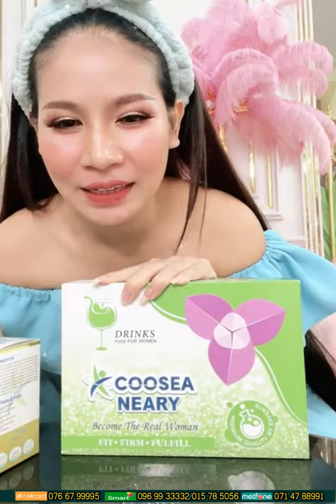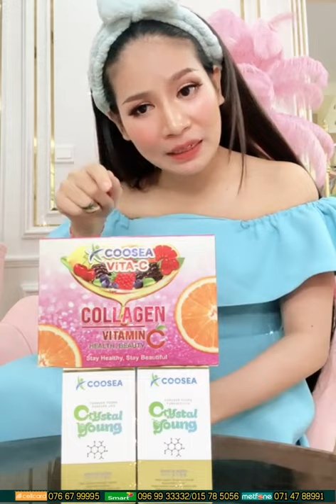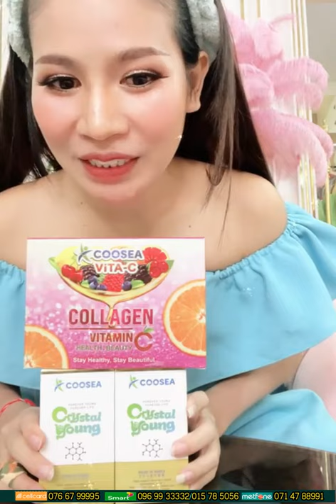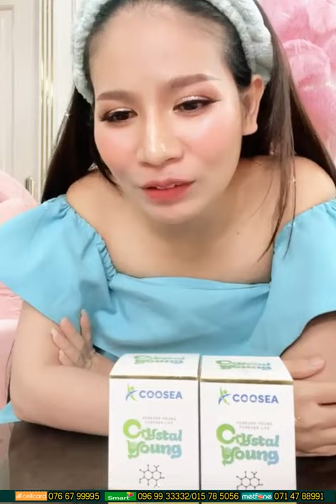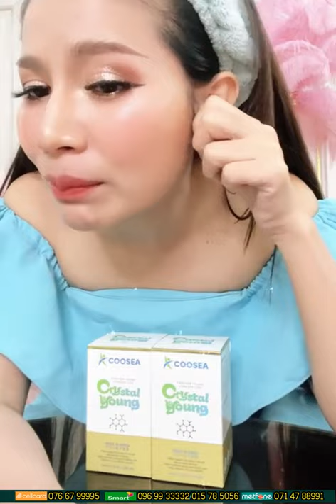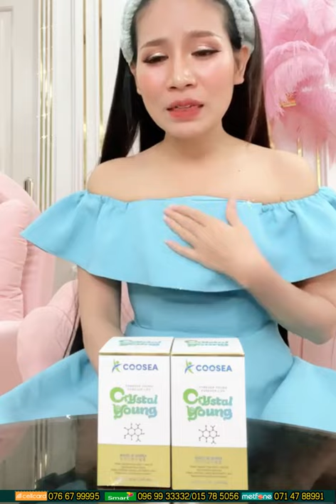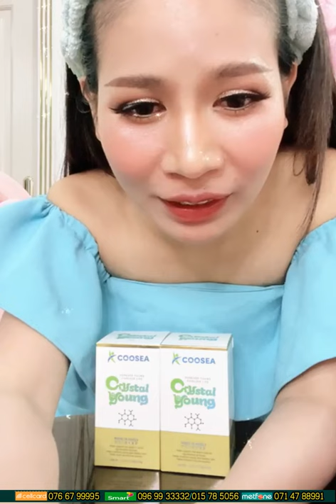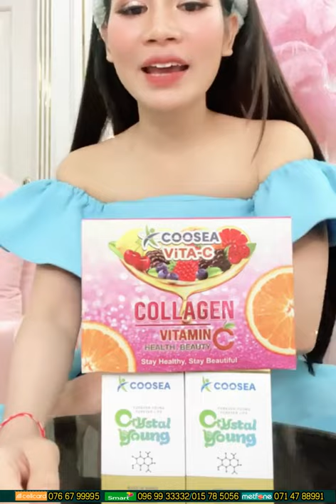Crystal Young-ក្មេងជាងវ័យ | Ah Nita សម្រស់ធម្មជាតិ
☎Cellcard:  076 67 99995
☎Metfone:   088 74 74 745
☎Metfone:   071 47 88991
ឃូសុី យ៉ាំង មានគុណប្រយោជន៍ដូចជា:
❤️ ធ្វើអោយស្បែកមានសំណើម
❤️ កាត់បន្ថយភាពជ្រីវជ្រួញលើស្បែក និងមុខ
❤️ ការ់បន្ថយបញ្ហាមុខក្រហម
❤️ កាត់បន្ថយមុនលើផ្ទៃមុខ
❤️ កាត់បន្ថយស្នាមជាំលើផ្ទៃមុខ
❤️ ដោះស្រាយបញ្ហារោគស្ត្រី
❤️ កាត់បន្ថយការឈឺចាប់ពេលមករដូវ
❤️ បន្តឹងស្បែក ដើមទ្រូង និងស្បូន
❤️ ជំនួយកំលាំង
❤️ ជំនួយភ្នែក
❤️ ជំនួយបេះដូង
❤️ ជំនួយអរម៉ូនបុរសអោយល្អប្រសើរ (សម្រាប់មនុស្សប្រុស)
❤️ គេងលក់ស្រួល
មានអត្ថប្រយោជន៍ជាច្រើនទៀតដែលឃូស៊ី យ៉ាំង ជួយបាន។
ប្រូម៉ូស៊ិនពិសេស:
🎁 ១ ប្រអប់ 55$
🎁 ២ ប្រអប់ 100$ ថែម ខូឡាជិន ១ប្រអប់

                                                      សូមអរគុណ...